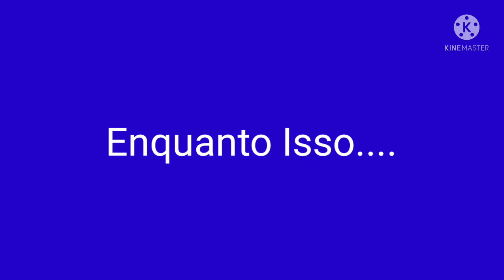Fred Wick 4 - O Resgate do Banguela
Sinopse: Após os acontecimentos de "Fred Wick 3 - A Era dos Dinossauros" e "Franguinho Invade os Bastidores", Fred e Banguela estão planejando tirar férias, mas Nack (Um dos Vilões de Fred Wick 1) retorna e agora quer vingança contra Fred.
Assim, ele sequestra Banguela e quer dominar a cidade. Agora, Fred, Pablo, Théo, Ceratossauro, Franguinho e Violeta precisam resgatar o Banguela e derrotar Nack de uma vez por todas!!

Ative o Sino das notificações para não perder nenhum vídeo!!

Espero que tenham gostado do filme!!

Créditos:

Diretor: Antônio
Roteiro: Antônio
Produção: Antônio e em parte Gravity Productions
Efeitos Visuais: Antônio e Kinemaster

Blue (Jurassic World) "Blutenola (ela tem esse nome pois essa versão da Blue é gigante kkkkkkk) - Ela mesma
CENA PÓS CREDITOS:
Alf: Ele Mesmo